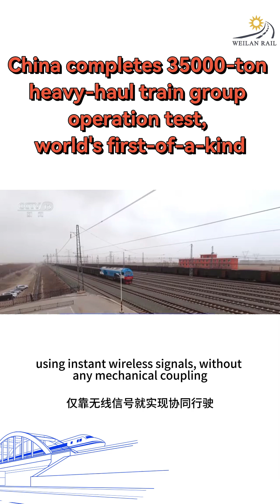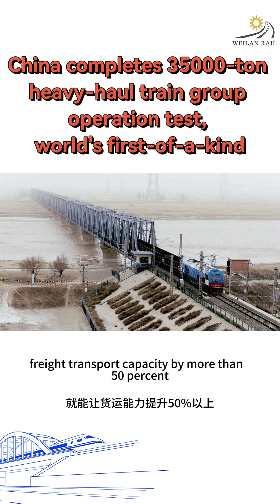China completes 35,000-ton heavy-haul train group operation test, world’s first-of-a-kind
On December 8, the world's first 35,000-ton heavy-haul train group operational test was successfully conducted on the Baoshen Railway in North China's Inner Mongolia Autonomous Region.